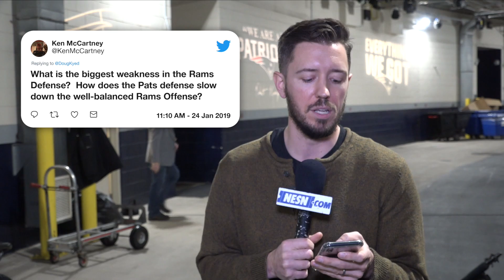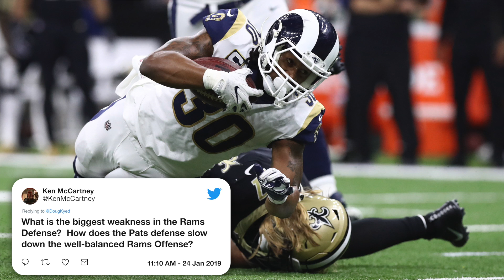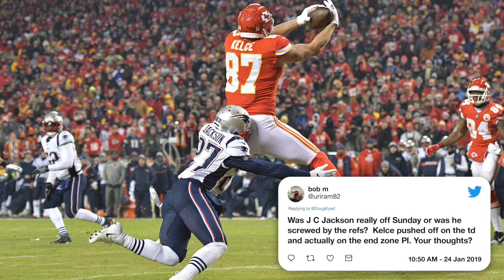Patriots Mailbag: Weaknesses in the Rams defense for Super Bowl LIII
In this week's Patriots Mailbag, Doug Kyed answers fans questions about the Rams defense and their well-balanced offense, Chad O'Shea's future and J.C. Jackson's performance in the AFC Championship game.